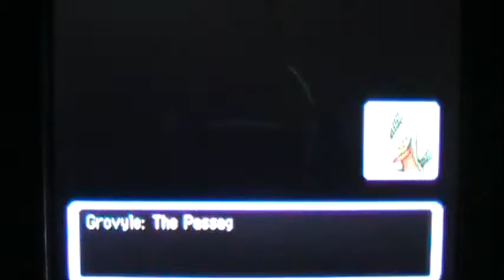Pokémon Mystery Dungeon: Explorers of Time Walkthrough Part 20 - Dusk Forest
We learn the true reason for the planet's paralysis and search for Celebi. Enjoy!